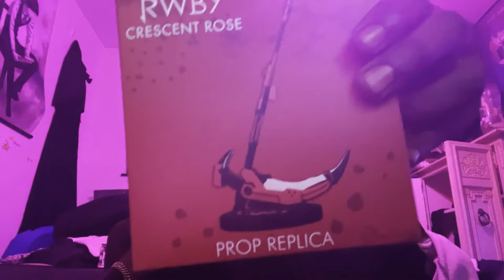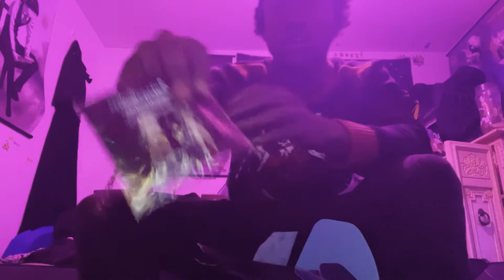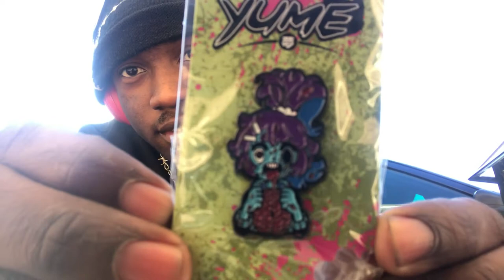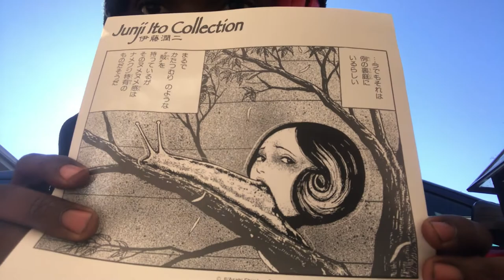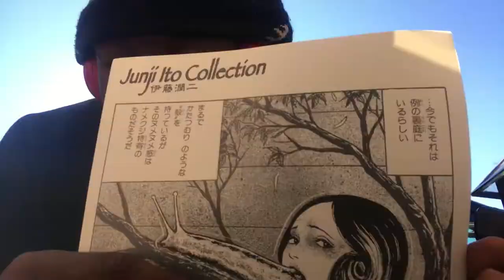+M3RRY KRAMPUSMAS UNBOCXING (UNFLEX)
Amv's*
Anime On Crack*
Editz*
Anime*
Dope Music*
*If you  are looking for all of that stuff? You Came to the right place my friend